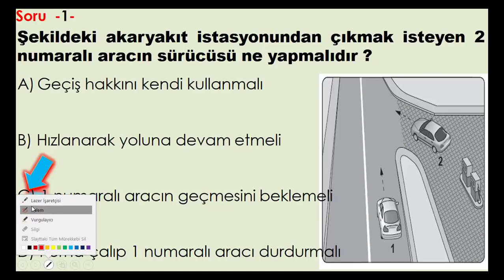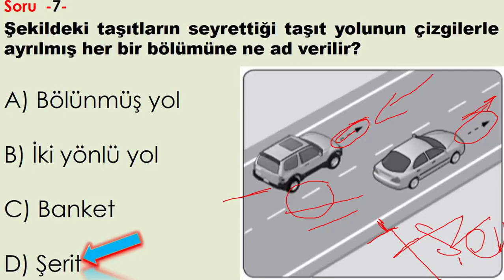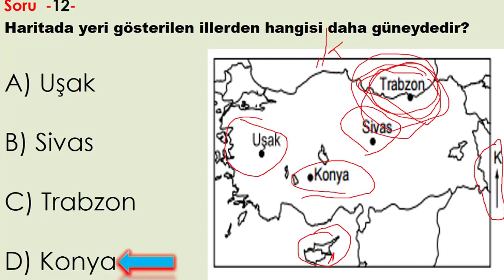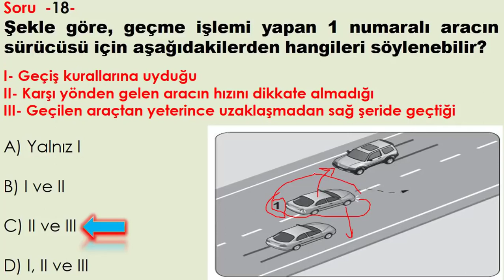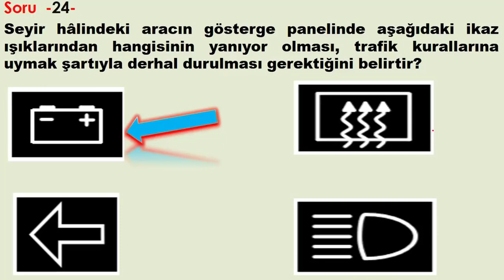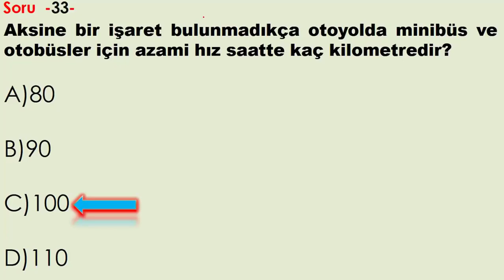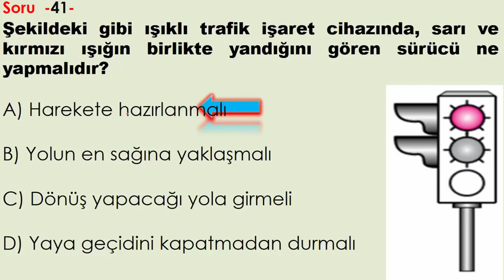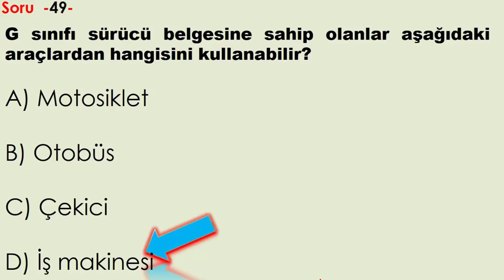2021 EN ÇOK SORULAN EYLÜL EHLİYET SORULARI / EHLİYET SINAV SORULARI 2021 / EHLİYET ÇIKMIŞ SORULAR